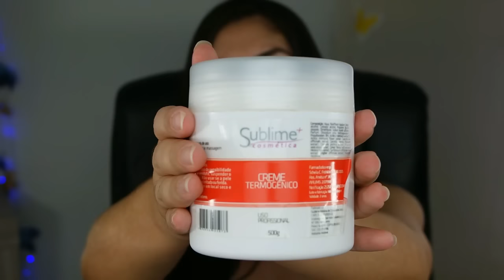Creme para redução de medidas - uso e gosto mas não faz milagres